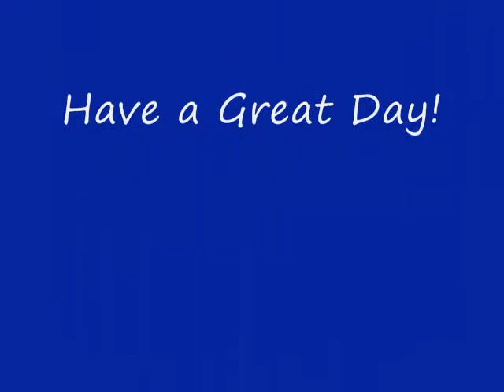SoCal Real Estate Weekly Blog Bellflower CA.wmv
Featuring real estate information, open houses, foreclosed homes, short sale homes, investor owned, probate sales, bank repos and anything real estate related. Bringing you up to date information current and truthful in regards to the different markets in Southern Califoria Real Estate. Specializing in cities like Lakewood CA, Norwalk CA, Bellflower CA, Downey CA, Cerritos CA, Long Beach CA and may other real estate markets in LA County and Orange County, Prudential Realty, Century 21, ERA, Keller Williams, REMAX